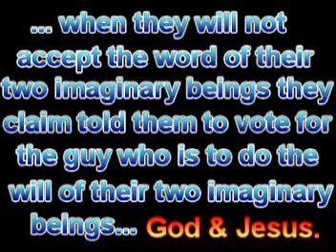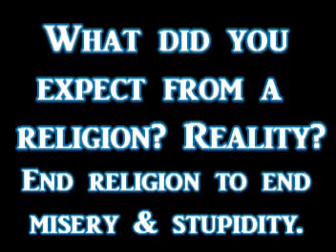Christians Worship Trump Instead Their Imaginary "Jesus" and God named "Jealous"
No surprise here.  "Prosperity Gospel" at its best.  Who'd ever have thought, 30 or 40 years ago, it would be the Christians along with their Conservative (bowel) Movement and its Republican Party, betray the USA, sell-out to foreign governments and falsify their religions, beliefs and this so-called "faith", all in one election cycle?  Many of us knew they would, even back then.  These people should have looked up the definition of the word "Trumpery" to get a clue on what to expect from choosing the ideology of Conservatism.  Here's a delightful sample...
And please visit and support FFRF.org